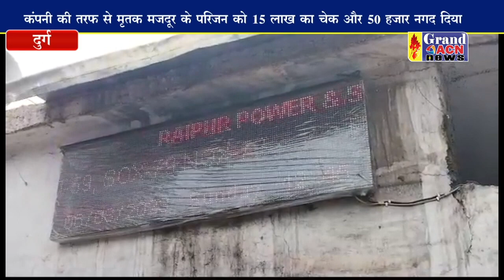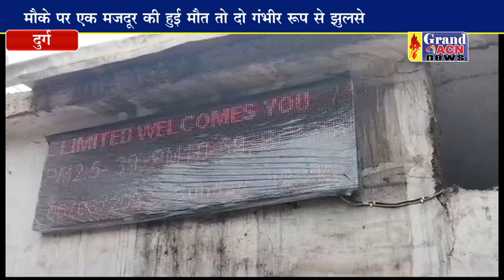रसमढ़ा स्टील प्लांट में बड़ा हादसा,प्लांट के अंदर हुआ ब्लास्ट